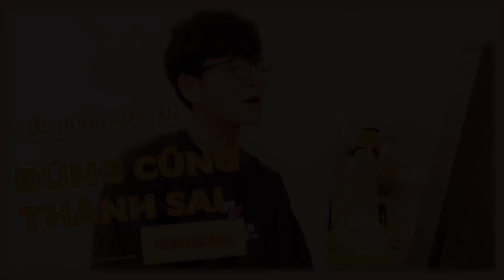Đúng Cũng Thành Sai (Cover) - Hồng Quang | Mỹ Tâm x Khắc Hưng | #11 QStayHome | Q’s Cover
Đúng Cũng Thành Sai
Sáng tác: Khắc Hưng
Bản gốc: Ca sĩ Mỹ Tâm
Cover: Hồng Quang